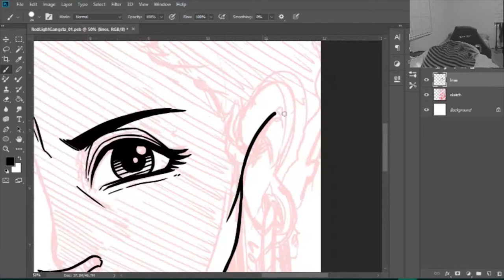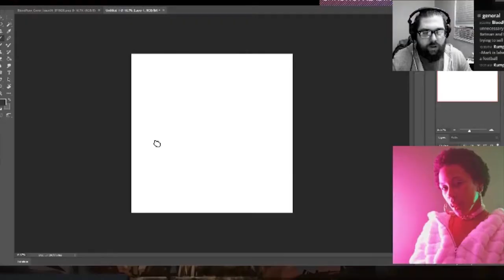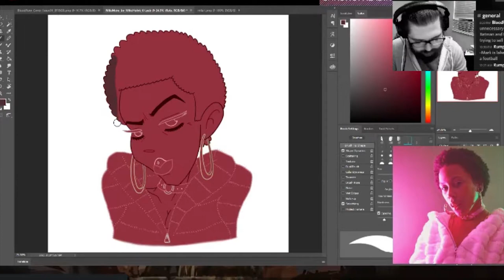Art Timelapse - #010: Mila Meru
MODEL: Mila Meru

If you'd like to help support my graphic novel project, Blood Fury, you can do so here: